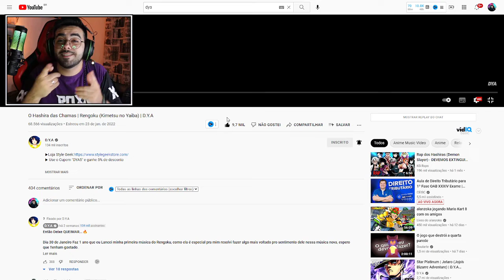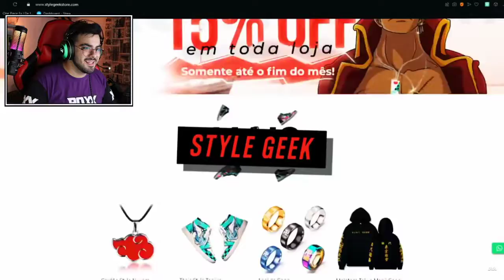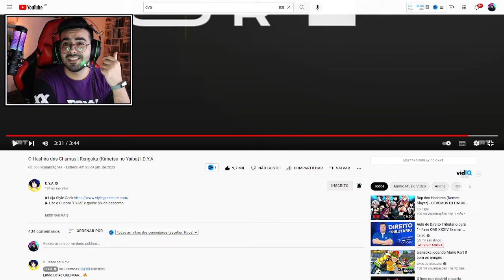NERD REACT - O Hashira das Chamas | Rengoku (Kimetsu no Yaiba) | D.Y.A | ‹ Rafa Nunes ›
✅SEJA MEMBRO DO CANAL E GANHE DIVERSOS BENEFÍCIOS!✅